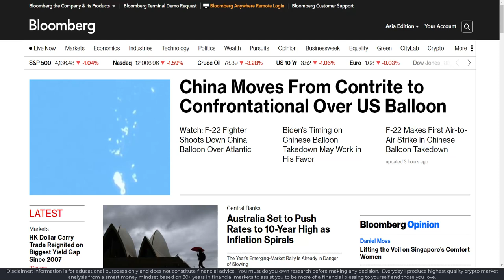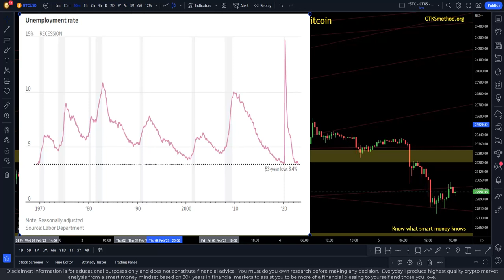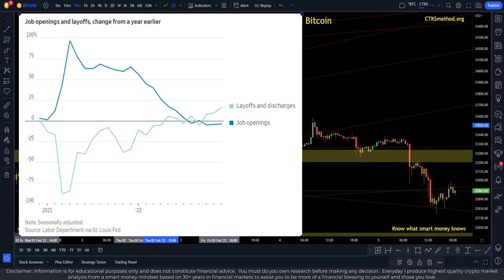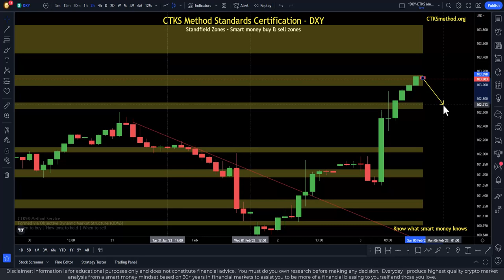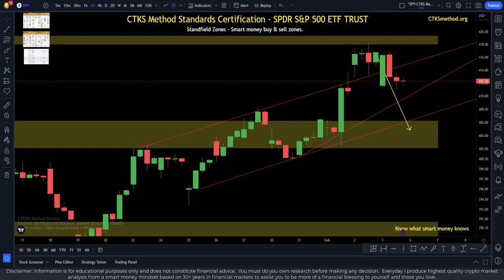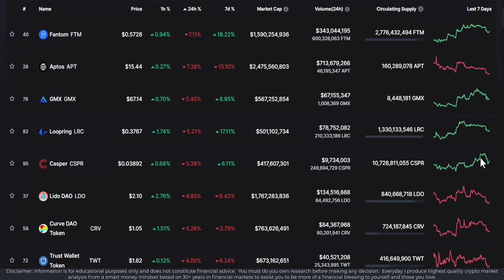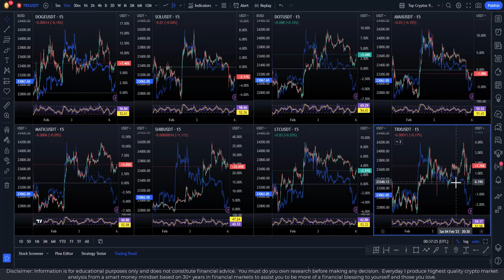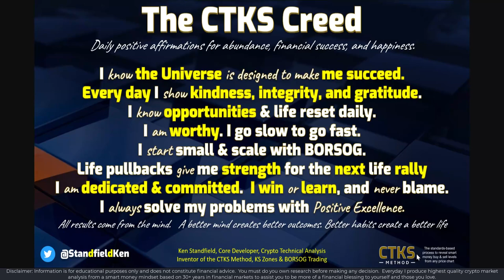E799 - What to look for as the stock market is causing Bitcoin and Crypto to fall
The markets transfer wealth from the desynchronized to the synchronized.  One key area to boost synchronization is understanding how Bitcoin cannot escape the Stock Market's gravity. This fundamental rule is ignored by many in the crypto space and the result is desynchronization.  I'll give you tips and tricks to increase your synchronization levels.

CTKS Method Standards Certified charting with world-leading expertise, so you don't have to. Strictly limited pre-launch discount lock-in now available:

Official CTKS NFT:
👉  KenFT:

🔗 Useful Links 🔗